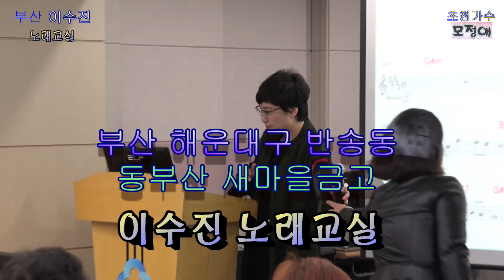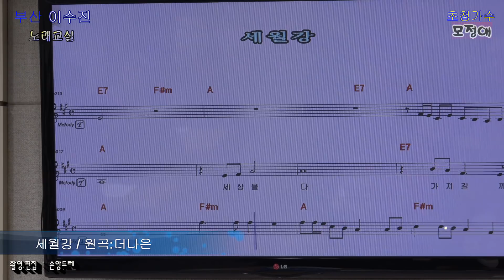모정애 / 유리벽사랑.세월강.인생.참좋다.메들리(이수진 동부산새마을금고 노래교실)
~트로트~ 메들리~의여왕
가수 모정애 행사섭외 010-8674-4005
동창회.칠순.각종모임 어디든지 달려갑니다